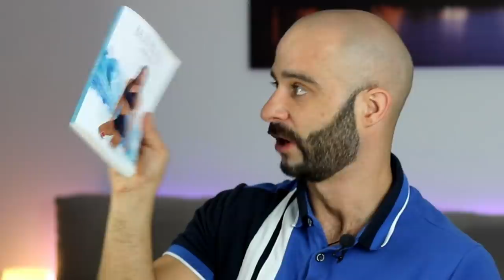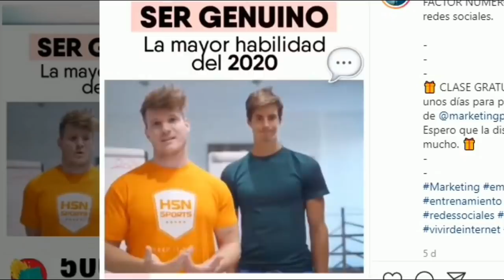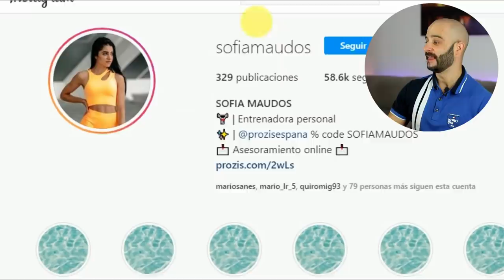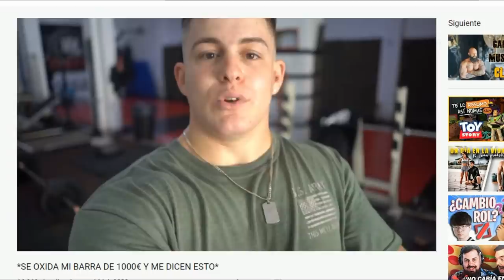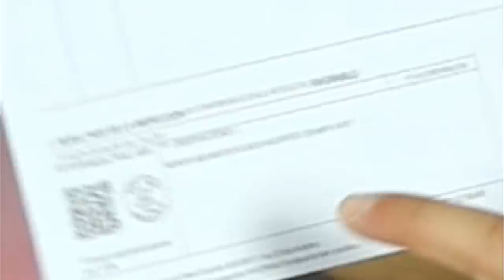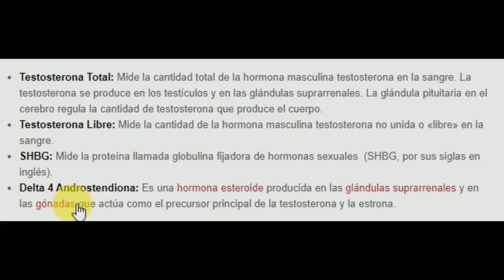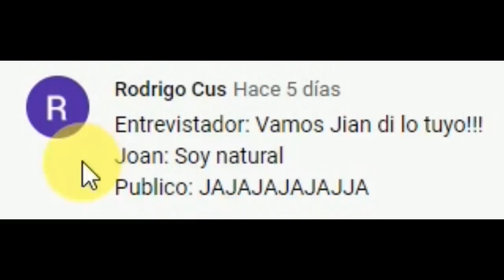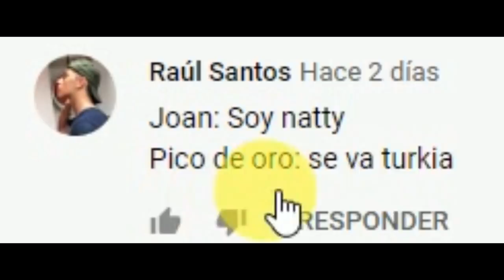JOAN PRADELLS el ANALÍTICAS [PICO de ORO]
Recopilatorio fitness de Pico de oro, hoy hablaremos de la analítica de Joan Pradells.